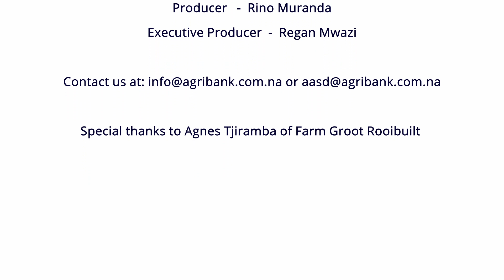Season 2: Episode 4 - Rainwater Harvesting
A conversation about:

- What rainwater harvesting is.
- How rainwater is harvested.
- The process of rainwater harvesting.
- Why it is important for local farmers to harvest rainwater.